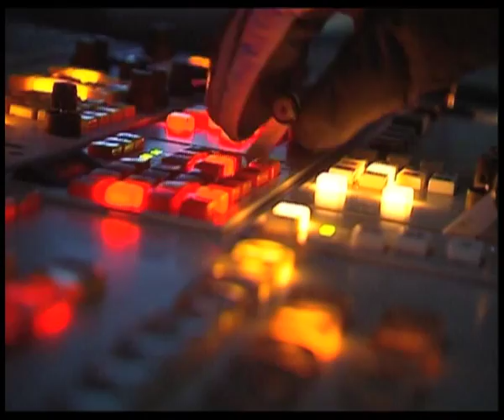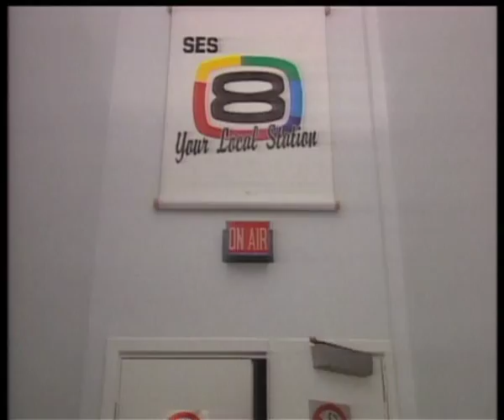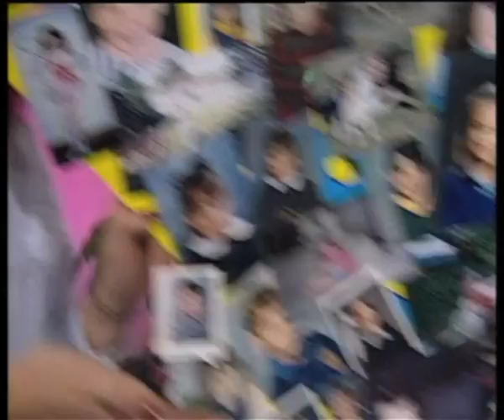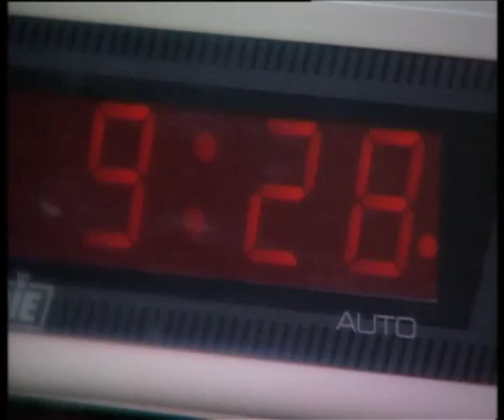Cartoon Connection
A montage of promos and openers from Cartoon Connection - the locally produced children's program that aired on SES 8 in Mount Gambier, South Australia with hosts Tanya Pendrey and Kelly Agnew.

These were created by Shane Fulwood and Michael Howlett (with a LOT of help from their friends!) and led to the creation of Teaspoon Productions.

These went to air between 1994 and 1999.